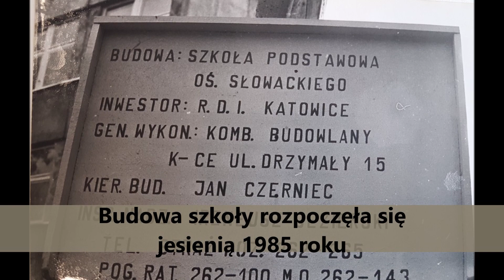SP 10 im. J. Kukuczki w Mikołowie - nasze wspomnienia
Szkoła Podstawowa nr 10 im. Jerzego Kukuczki w Mikołowie